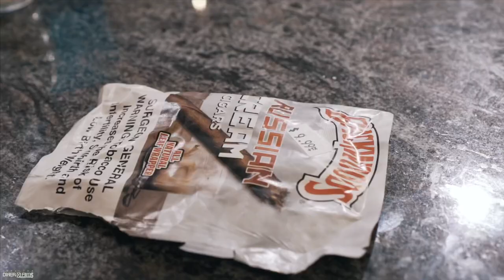Roland Green - Big Backwoods [Prod By Baggz] (Official Video) Shot